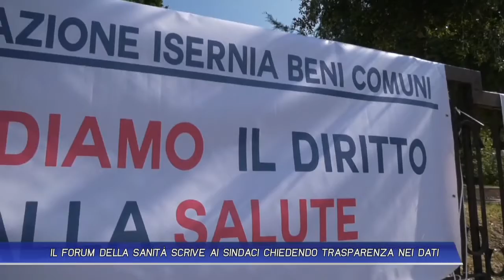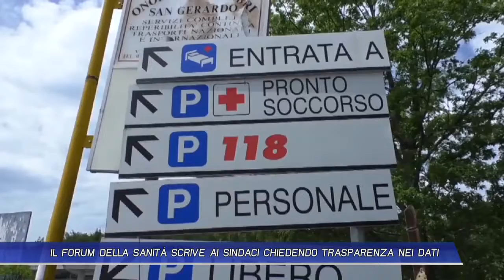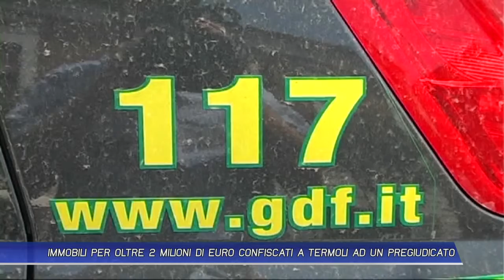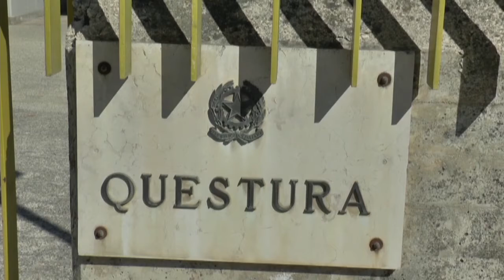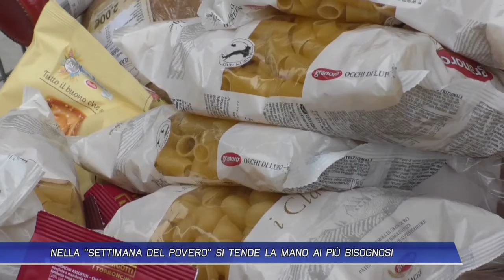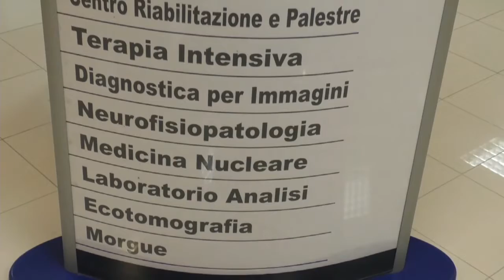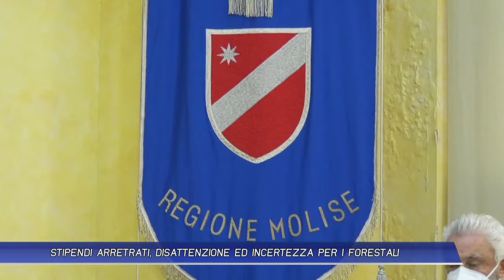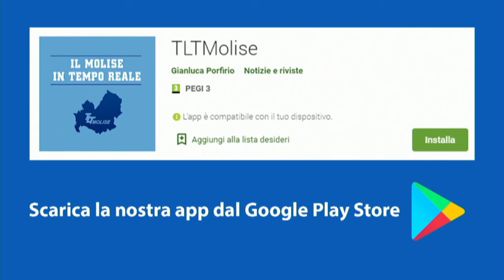TLT NEWS EDIZIONE ORE 19:30 DEL 10-11-20